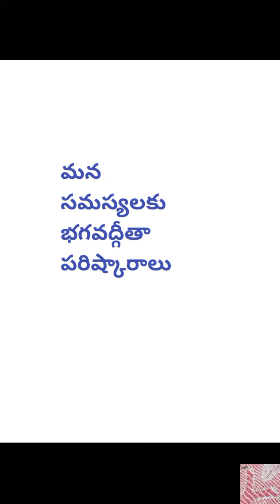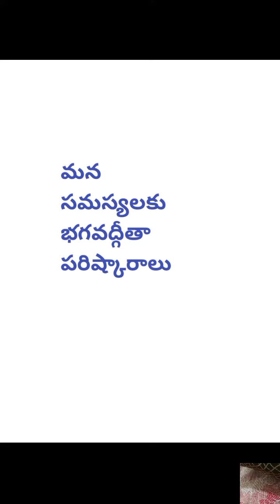మన సమస్యలకు భగవద్గీతా పరిష్కారాలు రెండవ సమస్య